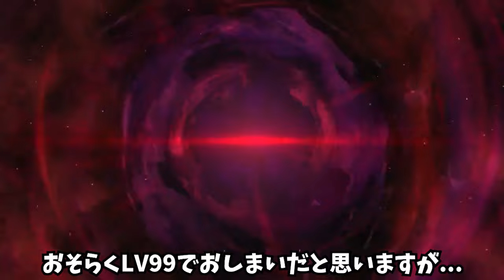レベル100になると...。簡単なレベル上げ方法紹介します！【英雄伝説 界の軌跡】【naotin】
英雄伝説界の軌跡　R6年9月26日発売！

Amazonのアソシエイトとして、［naotinTV］は適格販売により収入を得ています。

英雄伝説 界の軌跡（PS4版）

英雄伝説 界の軌跡（PS5版）

英雄伝説 黎の軌跡II for Nintendo Switch

PS4版 英雄伝説 黎の軌跡II スーパープライス 【Amazon.co.jp限定】

PS5版 英雄伝説 黎の軌跡

英雄伝説 創の軌跡 通常版 【Amazon.co.jp限定】

私が使ってるコントローラーはコチラ（switch・PC用）

エンジョイ勢がプレイする英雄伝説界の軌跡の攻略実況動画。